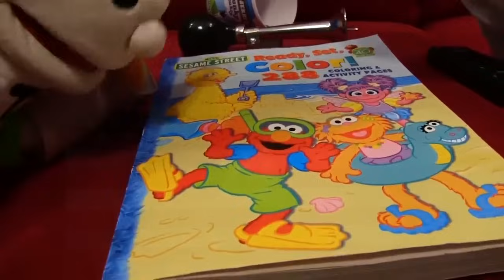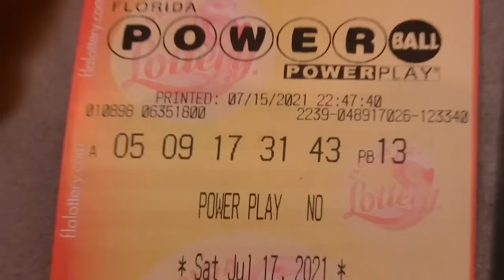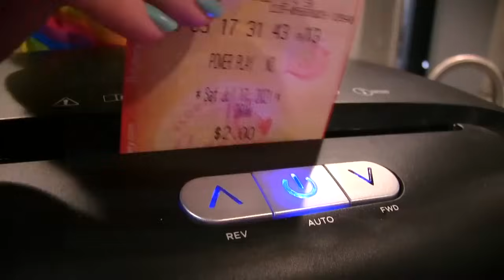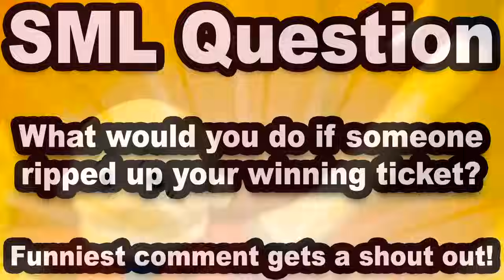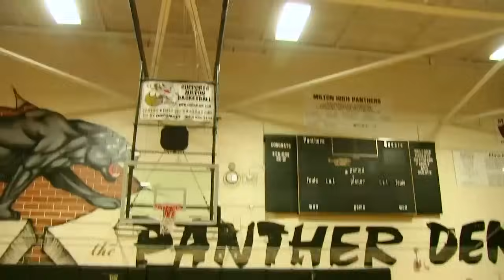SML Movie - Brooklyn Guy's New Wife! 2023 - Full Episode